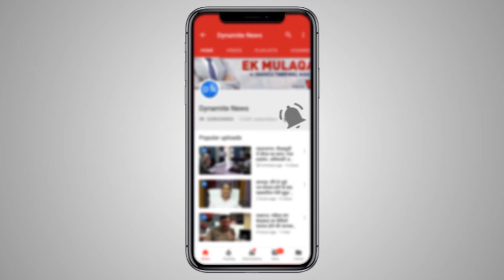लखनऊ: संघ के वरिष्‍ठ प्रचारक दिवंगत ओम प्रकाश को श्रद्धांजलि देने पहुंचे UP CM Yogi Adityanath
लखनऊ के नाका थानाक्षेत्र के राजेंद्र नगर स्थित भारती भवन में मुख्‍यमंत्री ने पहुंचकर संघ के वरिष्‍ठ प्रचारक दिवंगत ओम प्रकाश को श्रद्धांजलि दी। इस दौरान मुख्‍यमंत्री के साथ मंत्री स्‍वाति सिंह, विधायक सुरेश श्रीवास्‍तव और लखनऊ मेयर संयुक्‍ता भाटिया भी श्रद्धांजलि देने पहुंची।